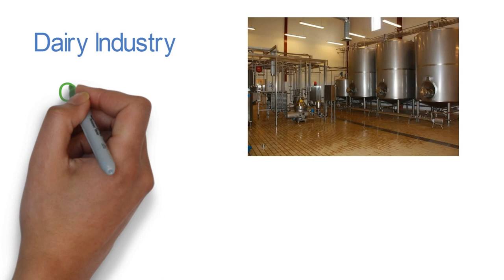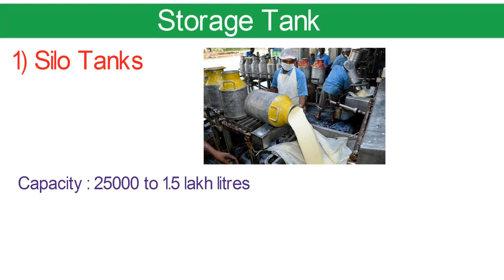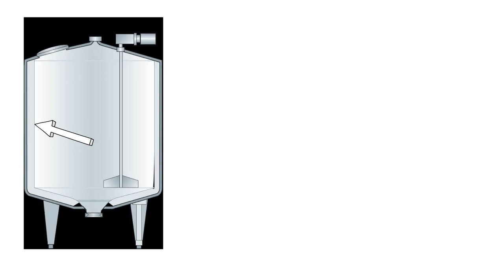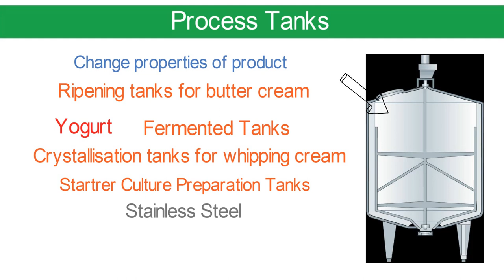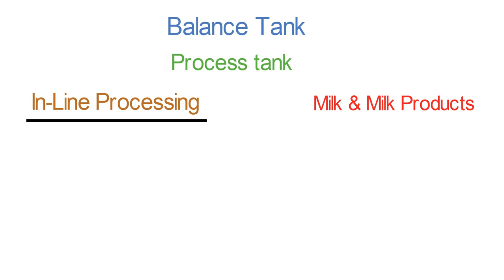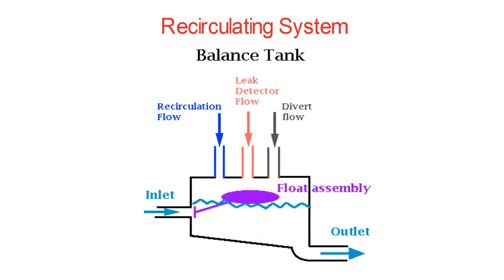Milk Tanks | जानें Dairy Industry में कौन-कौन से टैंक Use किये जाते है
Today's video is about various milk & milk product tanks used in dairy industries. These tanks are divided into two categories on the basis of function such as-
1) Storage Tank
2) Process Tank
These two types of tanks also have different types of tanks which are discussed in this video.